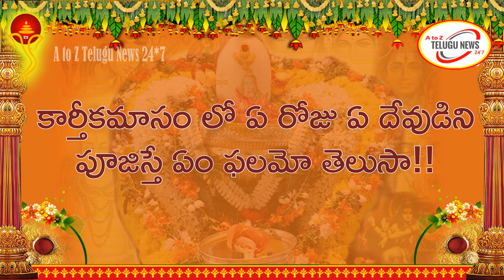కార్తీకంలో 21వరోజు ఏ దేవుడిని పూజిస్తే ఏం ఫలమో తెలుసా! Karthika Masam Daily Pooja Vidhanam in Telugu